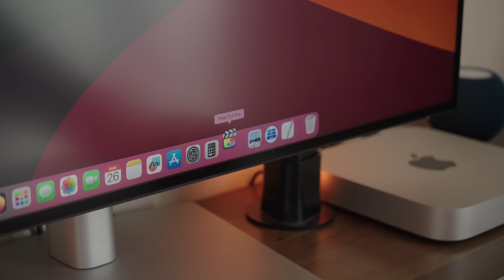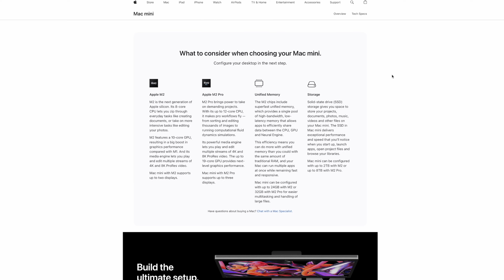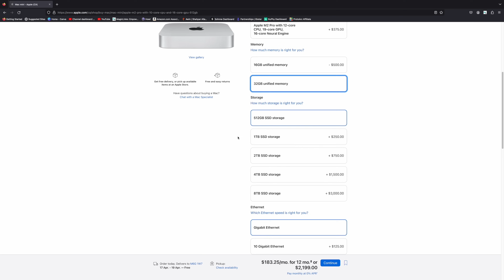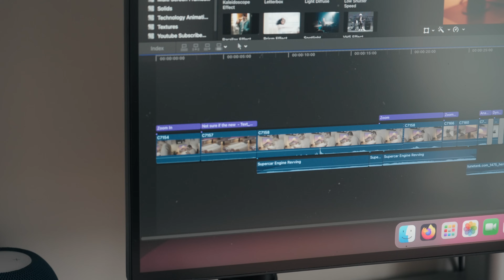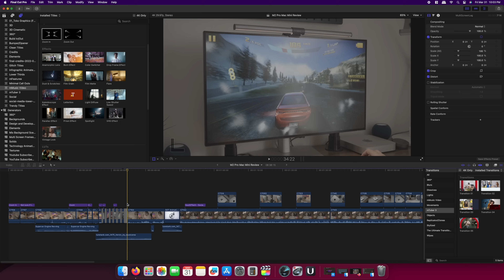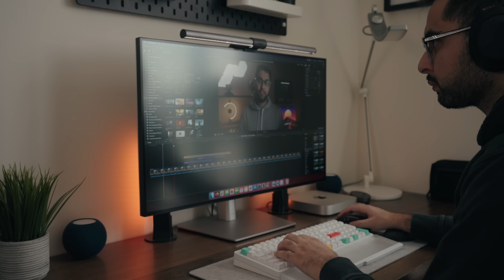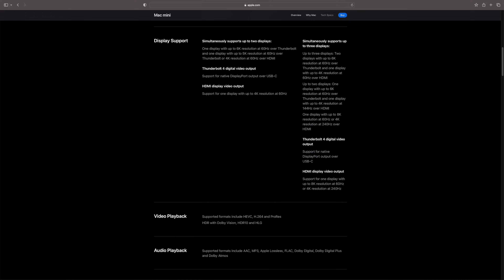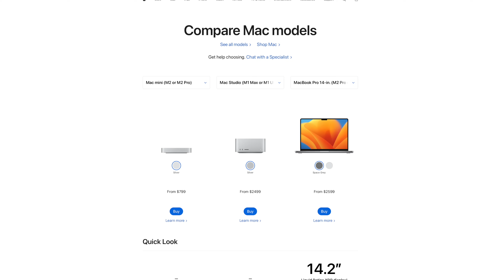M2 Pro Mac Mini Long Term Review: God Like Speed In An Atomic Sized Body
This is the long term review of Mac Mini M2 Pro. This is arguably the most value you can get right now with any Mac product. In this review we cover my honest experience with M2 Pro Mac Mini. There are some things to consider when buying this machine and you learn all about them in this brief video.

BenQ ScreenBar Halo Light
BenQ E-Reading Lamp
Govee Lightbars
Floor Lamp
Willed LED Light Bar 3W
Dell 4K Monitor
Main Camera Sony A7 IV
Secondary Camera A6400
Studio Lighting
Microphone MKE600
Background Lighting
MX Master Mouse
Coach Backpack
Tech Kit
Bluetooth Speaker
Divoom 64 Pixel Display
Smart Plant Pot
Seagate Exp Drives
Desk Mat
USB-C UNI Dongle